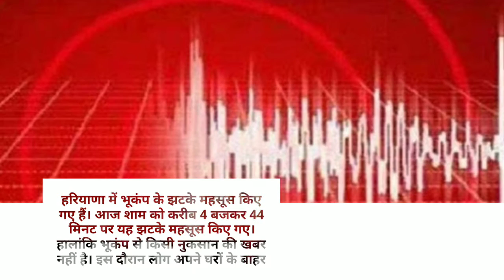भूकंप के झटकों से हिला हरियाणा, सहमे लोग घरों से बाहर निकले